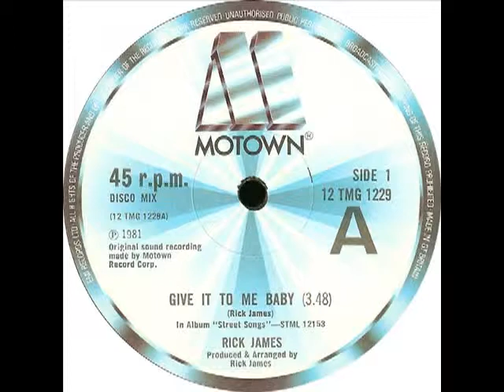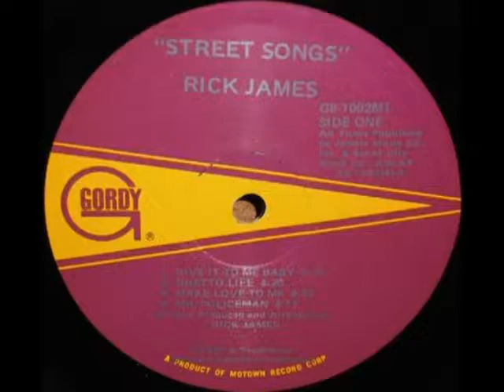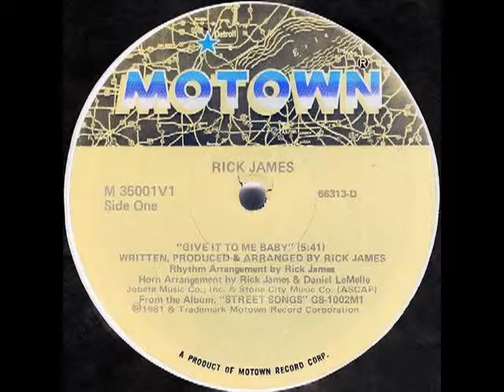rick JAMES (1981) give it to me baby.wmv.flv